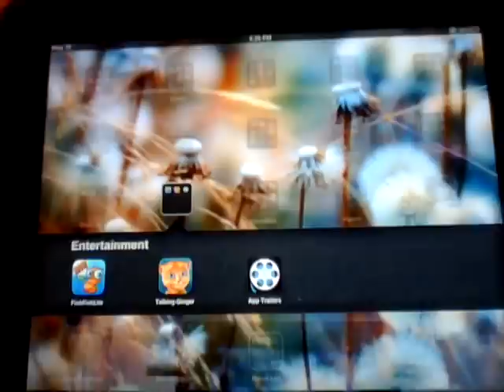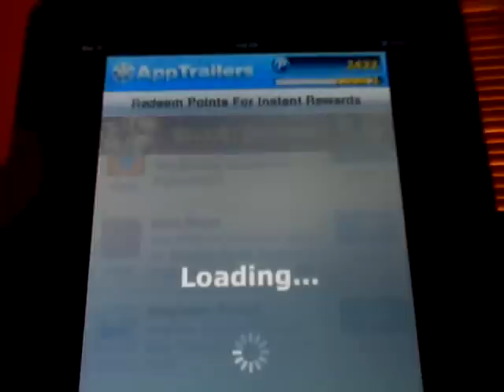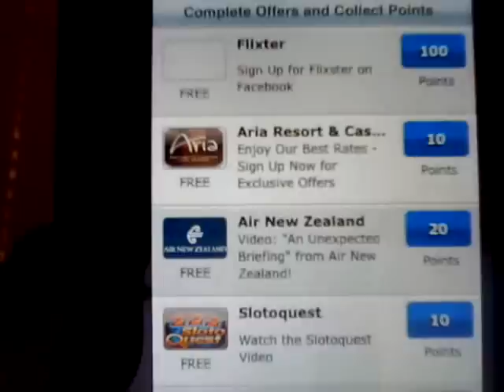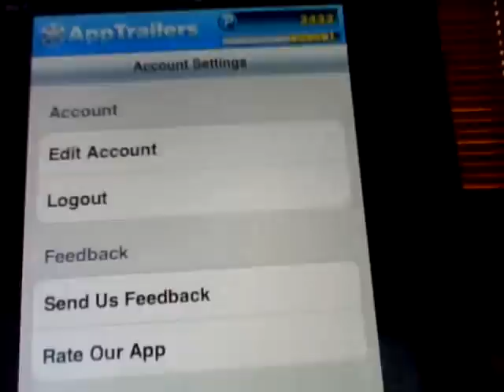App Trailers - Way to get Money with a smart phone! -Refferal Code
1~ Go to app store
2~ Search for "app trailers"
3~ Download it.
4~ Navigate to the "Video" selection.
5~ Click "Enter bonus code"
6~ Enter refferal code "itsloltimez" it supports me, and you will recieve 50 points.
With this app you are able to watch app trailers and get points. With these points you can redeem them with cool prizes like gift cards.